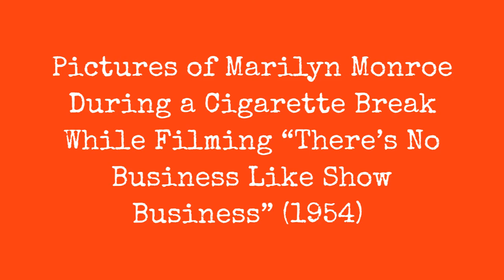Photos Of Marilyn Monroe During A Cigarette Break During The Filming Of "There Is No Business !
Irving Berlin's There's No Business Like Show Business is a 1954 20th Century-Fox musical-comedy-drama film directed by Walter Lang. It stars an ensemble cast, consisting of Ethel Merman, Dan Dailey, Donald O'Connor, Mitzi Gaynor, Marilyn Monroe, Johnnie Ray, and Hugh O'Brian.

The title is borrowed from the famous song in the stage musical (and MGM film) Annie Get Your Gun. The screenplay was written by Phoebe Ephron and Henry Ephron, based on a story by Lamar Trotti; and the movie was Fox's first musical in CinemaScope and DeLuxe Color.

Donald O'Connor later called the film the best picture he ever made.

These vintage pics were taken by photographerGene Lester that show portrait ofMarilyn Monroe during a cigarette break while filming Theres No Business Like Show Business in 1954.
0:00 - Intro

?sub_confirmation=1
❤️About Us❤️